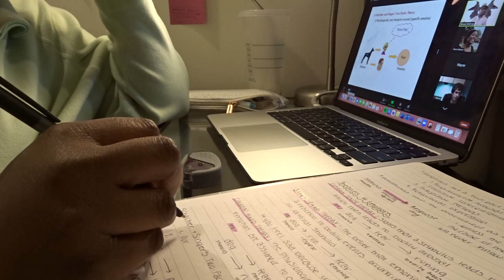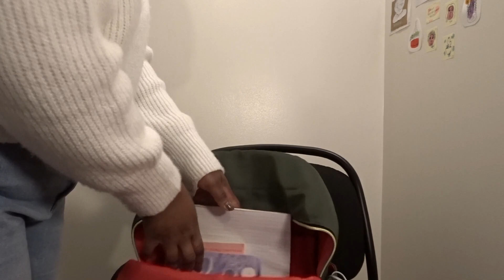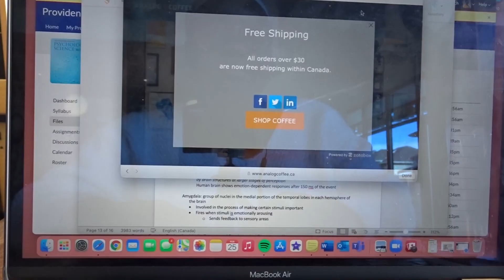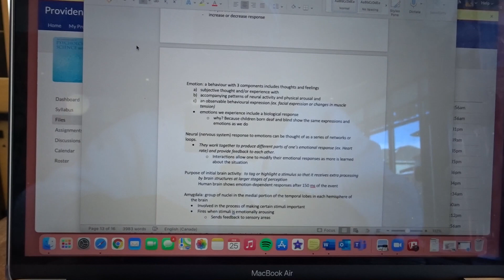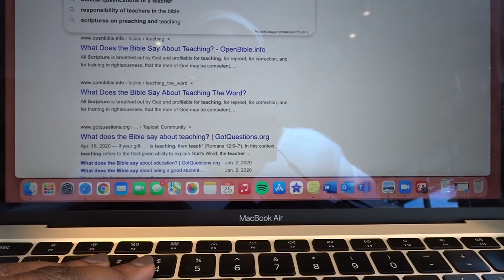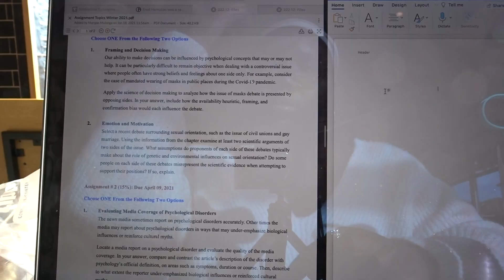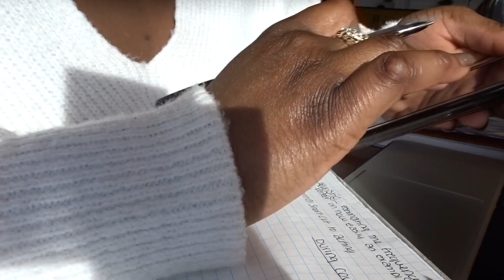Study With Me | VLOG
Hope you enjoyed and have a blessed week ☺️